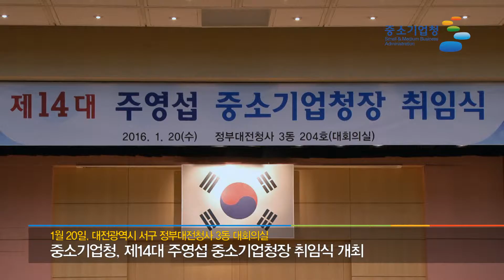주영섭 중소기업청장 취임식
1월 20일, 대전광역시 서구에 위치한 정부대전청사 3동 대회의실에서 '제 14대 주영섭 중소기업청장의 취임식'이 있었습니다.
생생한 취임식 현장을 영상으로 만나보세요!!